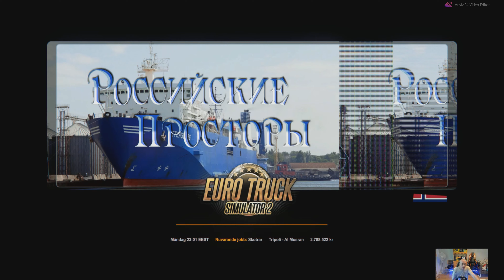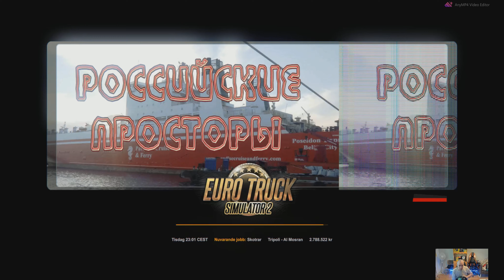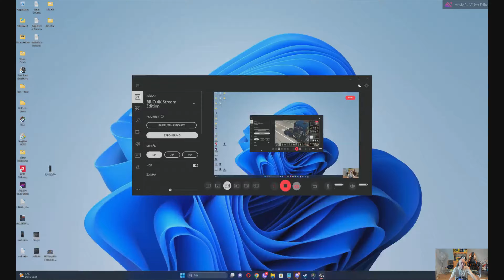TRIPOLI (LBY)-AL MO(+R)S(-R)AN (DZ) SKOTRAR (9T) 4K UHD Euro Truck Simulator 2 Let's Play S1E44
TRIPOLI (LBY)-AL MO(+R)S(-R)AN (DZ) SKOTRAR (9T)

A BIG THANK YOU TO 5 AMAZING MAPS

Arayas for ROEXTENDED (Where I am a member & pay map)
OlafJ for ROAD TO AFRICA (Where I am a member & pay map)
MXTrucker for EURAFRICA (Where I am a member & pay map)
Sergey061 for RUSMAP
OlafJ for ROAD TO ASIA (Where I am a member & pay map)

🪙 Vill du ge mig extra support med Swish?
Donera Aboslut inte om du inte har pengar eller är under 18år!